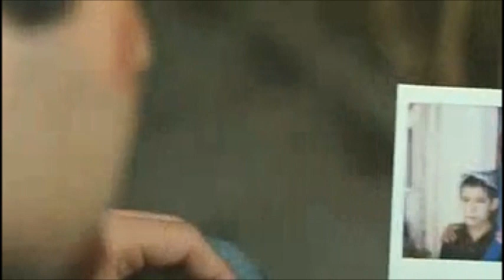Final Edited Kite Runner ( Badbadak Baz)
kite Runner, Final edited, Loyal Hassan, diloyal Amir